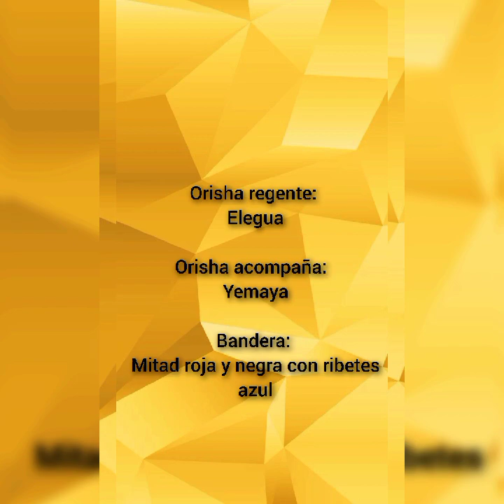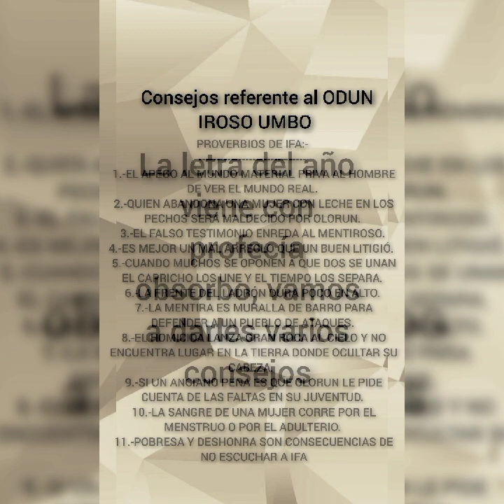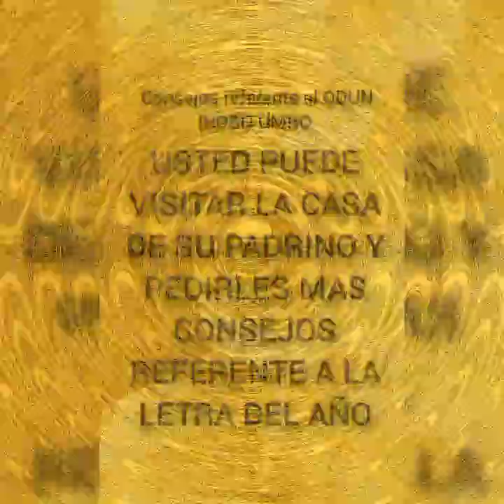LETRA DEL AÑO 2024, CUBA